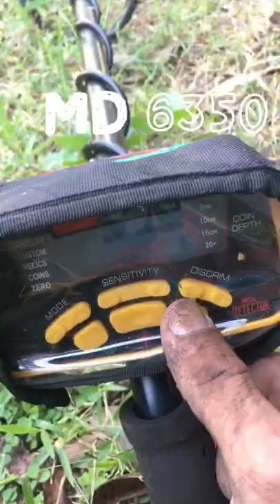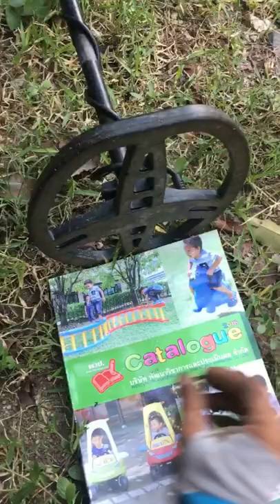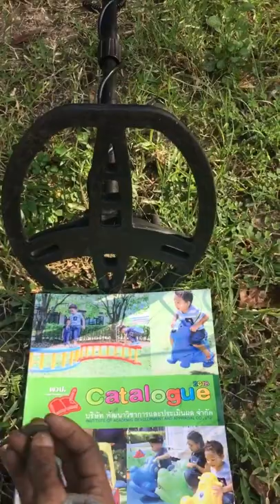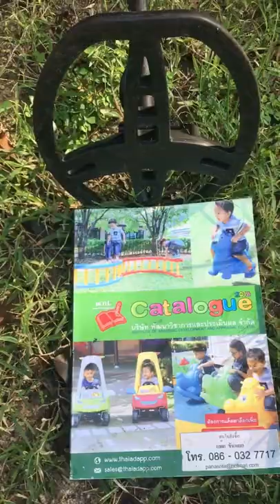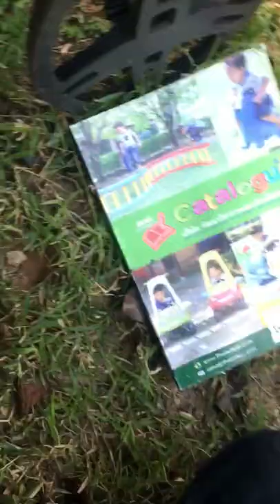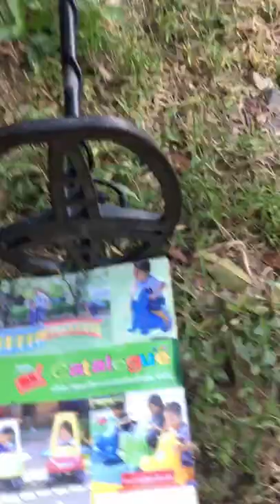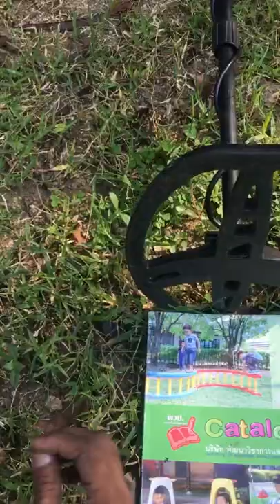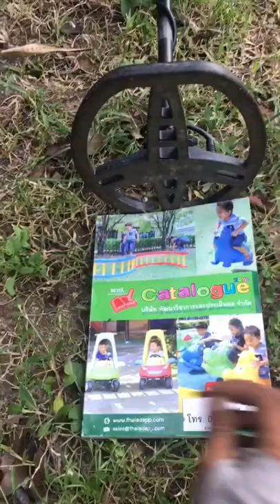Garrett 400i vs MD 6350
ทดสอบความลึก